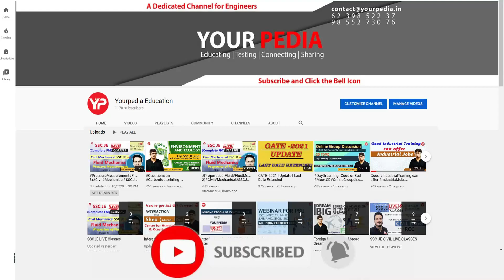At what Rank/GATE Score should I apply for IOCL 2023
Interested candidate to prepare for IOCL GD | GT & interviews, fill the Google form:

During selection interview following points are discussed:

1. What is best way to prepare for PSU
2. How to crack interview of PSU
3. How to get into M Tech, MS, PhD in IIT   NIT   IIIT   IIM
4. What  HR questions are asked in PSU interviews
5. How was the journey of preparation of PSU and IITs
6. What types of questions were asked in the interview
7. Information about the PSU, Job, M Tech, MS, PhD course in particular IIT or  NIT
8. Placement opportunities in particular department of IIT  NIT etc